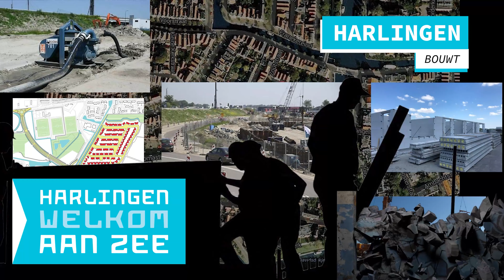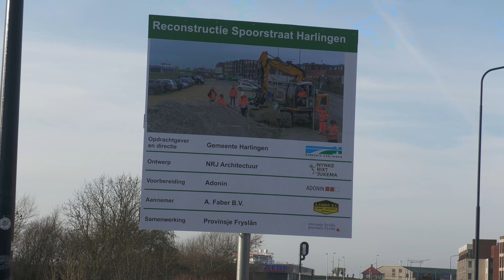2020 HMS 29 CZV Harlingen bouwt december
CZVideoful fietst weer een rondje langs de Harlinger bouwzaken. Dit keer het beeld van december 2020.
Dit filmpje is een onderdeel van het HMS journaal.